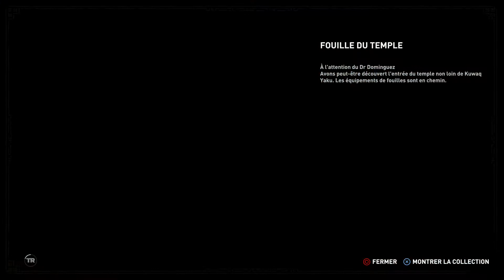Shadow Of The TB EP09 "La Voie Des Vivants!"